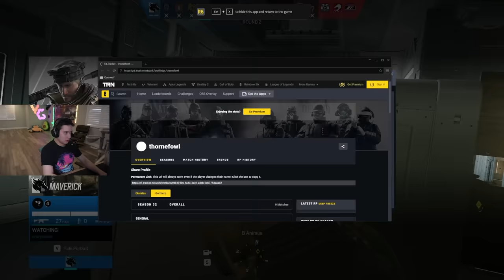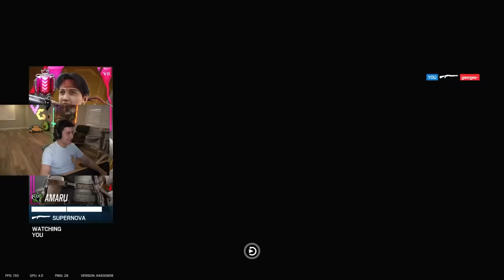Siege REMOVED T-Hunt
Will it be missed?